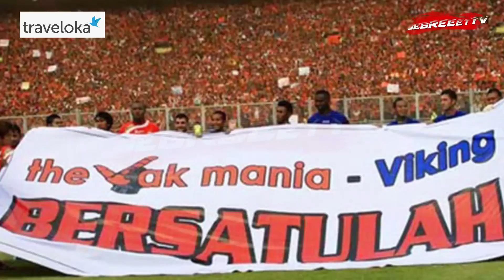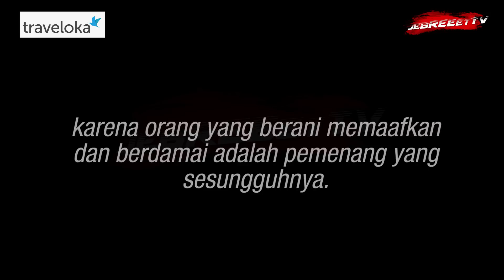Kata Mereka Tentang Rivalitas dan Perdamaian Persib Vs Persija, The Jakmania Vs Viking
Rivalitas dan Perdamaian Persib Vs Persija, The Jakmania Vs Viking,
Apa Kata Mereka?